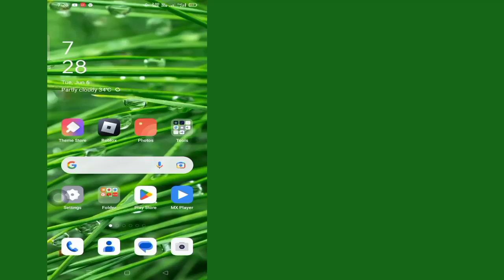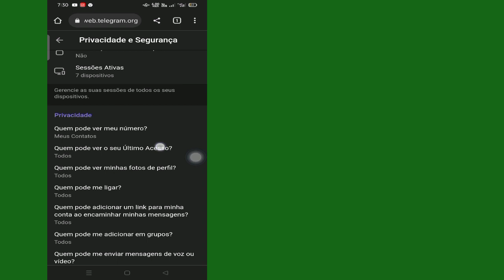Como habilitar conteúdo sensível no Telegram [Android e ios]|O telegrama fixo não pode ser exibido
Neste vídeo, mostrarei como ativar conteúdo sensível no telegrama [Android e ios] | Mostrarei o processo mais fácil para o telegrama fixo não pode ser exibido

 Então continue assistindo o vídeo completo sem pular para aprender 2 como habilitar conteúdo sensível no telegram [Android e ios]